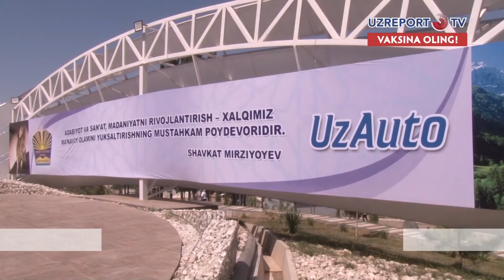"UzAvtoSanoat": "Parkent ijod uyi" rasman ochildi